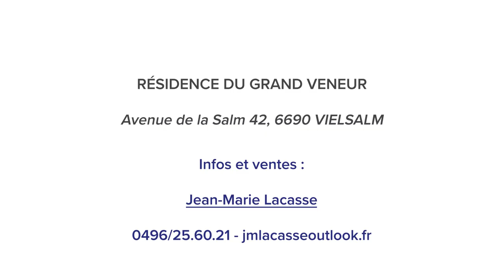JM Lacasse Duplex avec vue exceptionnelle à Vielsalm